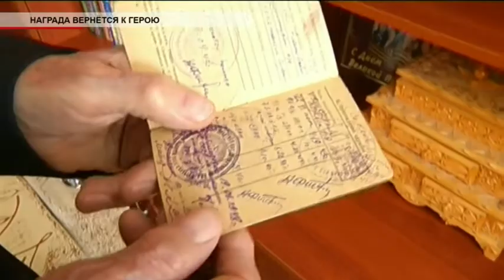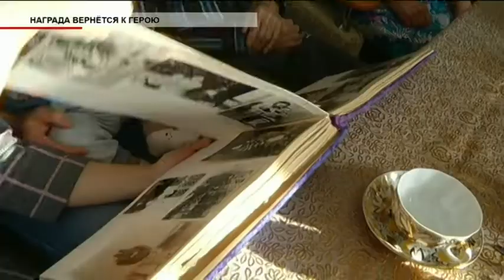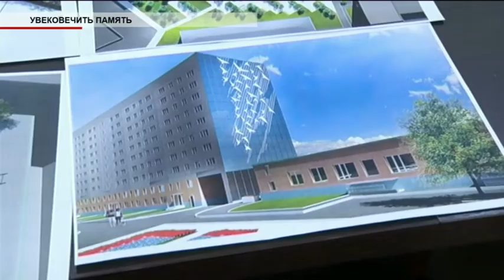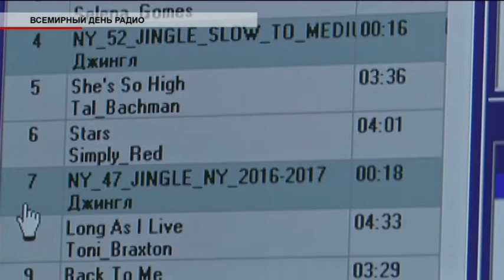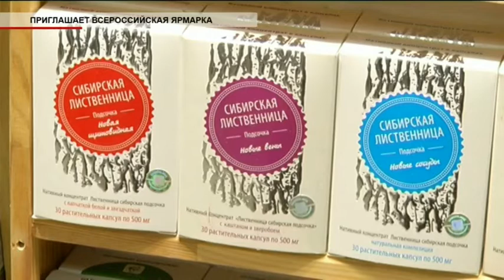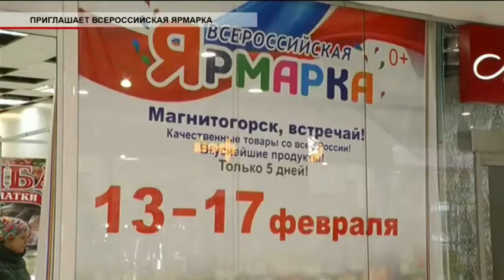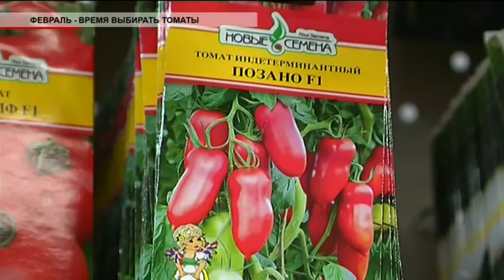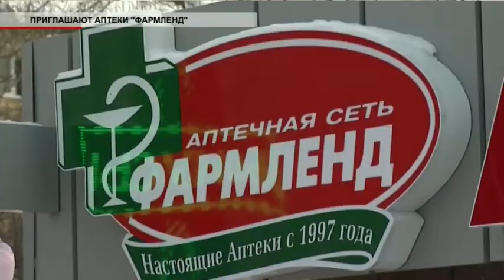Время местное Эфир: 14-02-2019